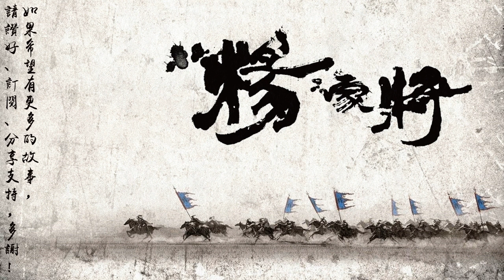楊家將 第73回 楊延昭發配雲南 [粵語]